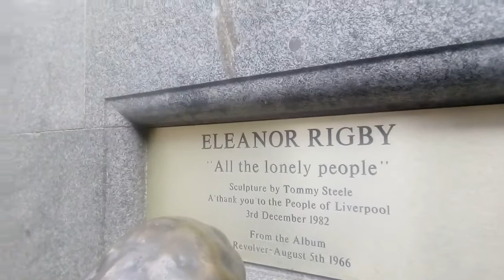"Eleanor Rigby" Sculpture 💞"All the Lonely People" 💕(Stanley Street,)Liverpool,England💞 04/09/19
This statue is situated around the corner from "Mathew Street".It's in "Stanley Street". 💕💞